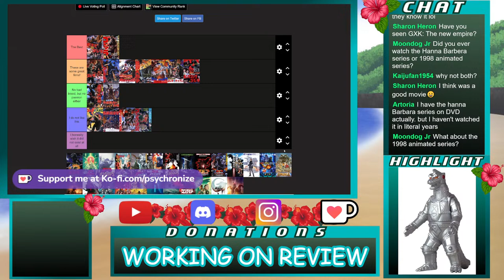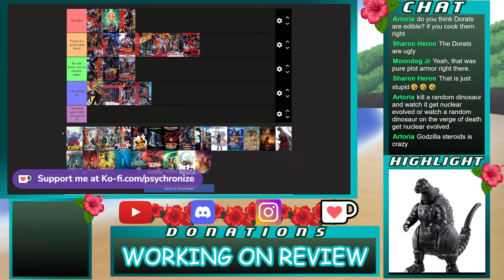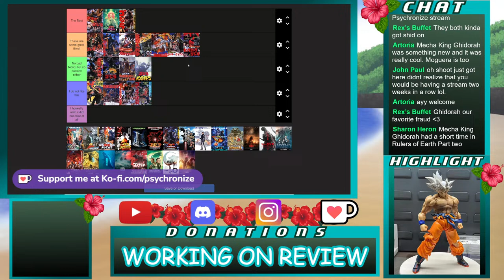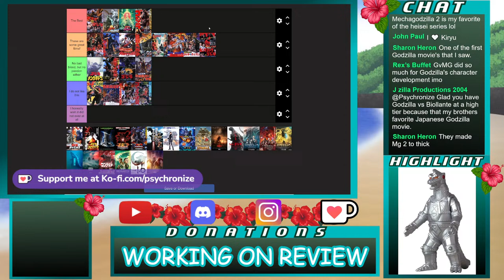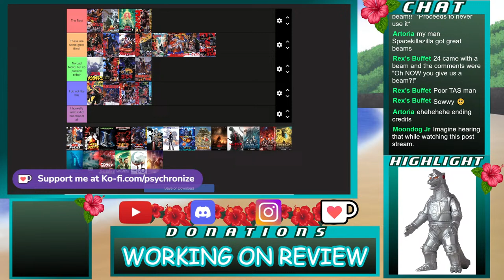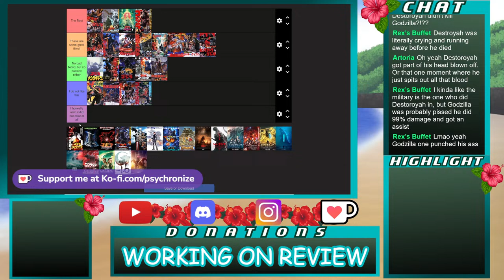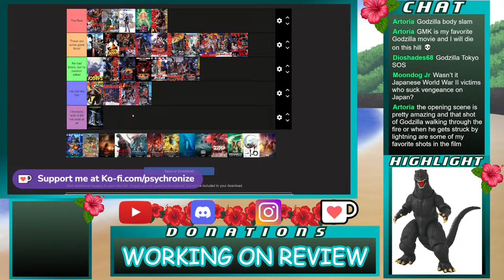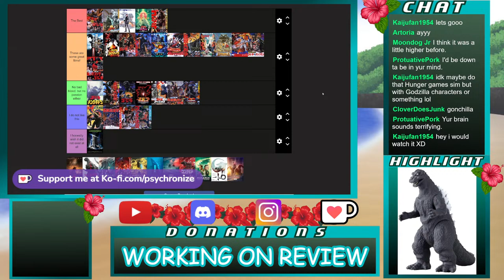【TIER LIST】🍿WE GETTING TO HEISEI & MILLENIUM NOW🎞️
Continuing the Godzilla movie ranking list, we'll be getting the Heisei films and the Millenium films down!

Music from Lofi Girl is safe under copyright as it is permitted to use for content as long as credit is given in the video/stream or description